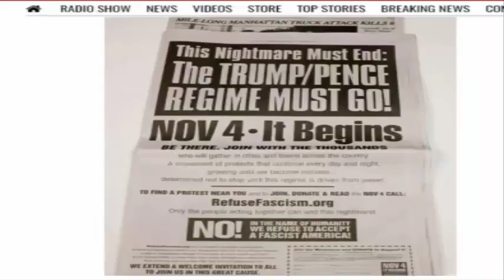Antifa Flop What Happens When You Call for “Revolution” and Nobody Shows Up